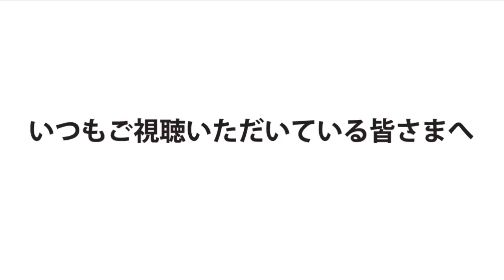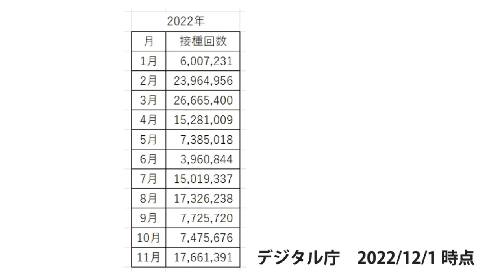【11月について】いつもご視聴いただいています皆様へ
❑数字の根拠　デジタル庁